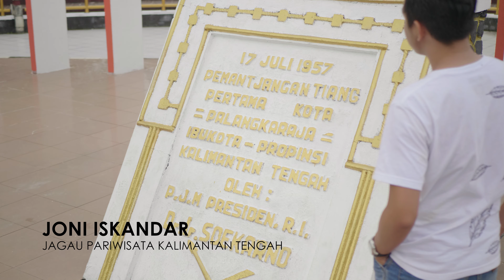Video Promosi Duta Wisata Kalteng | Lumix GH5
Ini adalah Video Publikasi/Promosi keikutsertaan Duta Wisata Kalimantan Tengah (Jagau & Bawi Nyai) pada Pemilihan Duta Wisata Indonesia Tingkat Nasional Tahun 2018 di Palangka Raya

Shot menggunakan kamera Lumix GH5